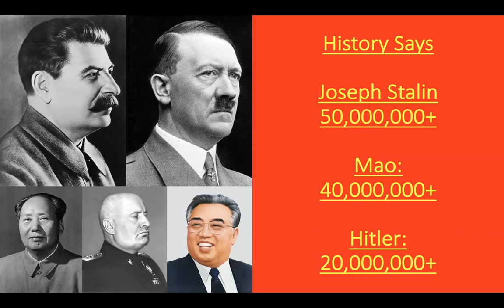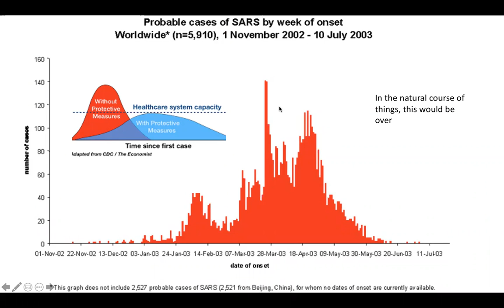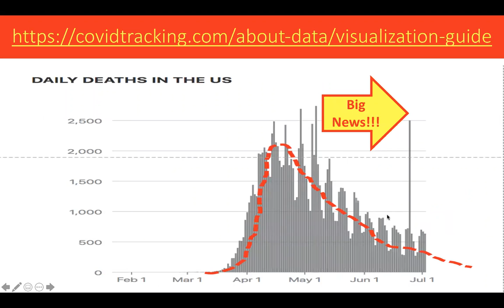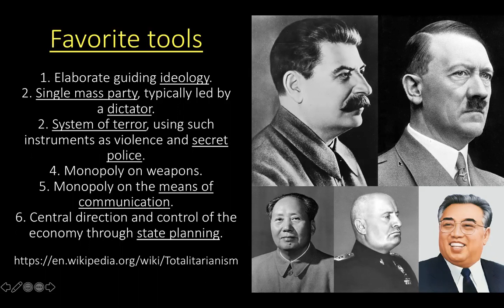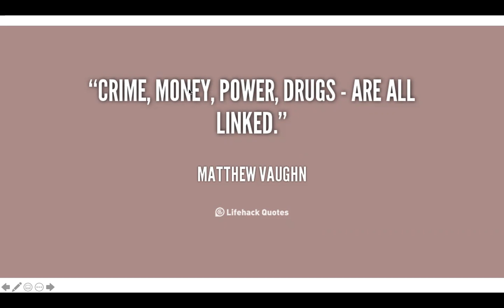7 5 20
7-5-20 LeadWithFear Terror Lies CovidSCAM DrRakowski